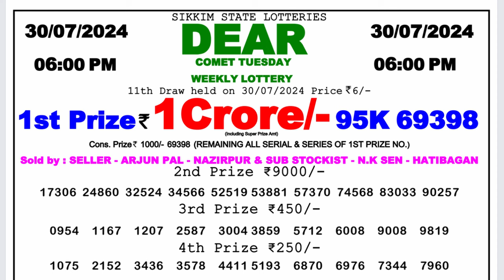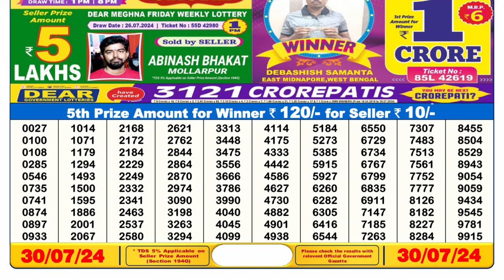Dear Lottery Sambad 6pm Result 30.07.24 Nagaland State Lottery Result